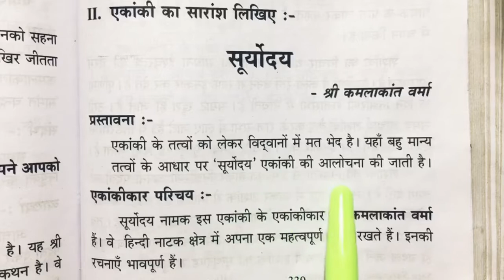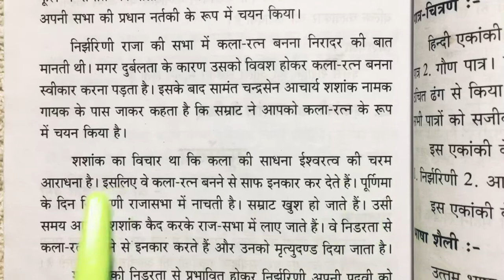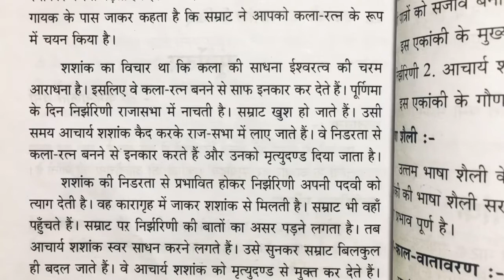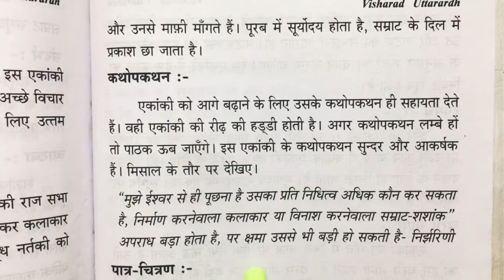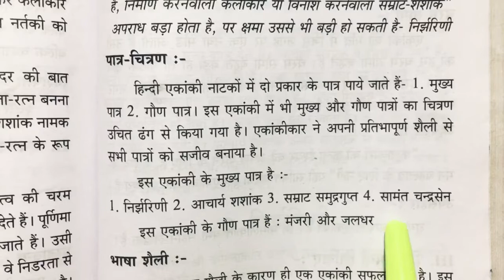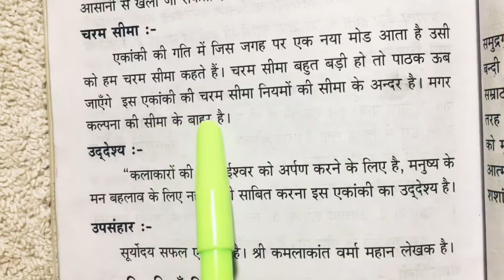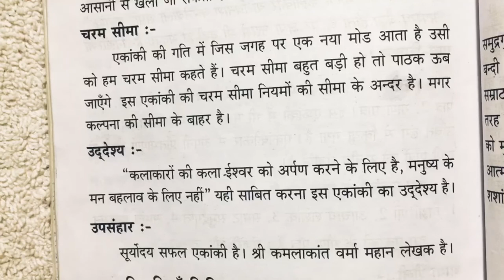visharad uttarardh/एकांकी/aekanki/सूर्योदय/sooryodhay/Tamil explanined/new syllabus